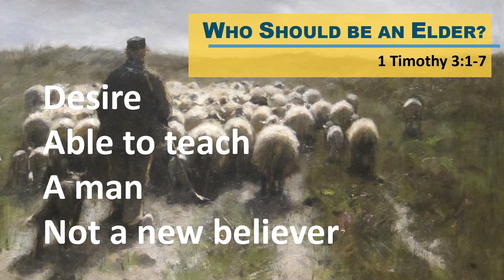18th September 2022 - 1 Timothy 3:1-7